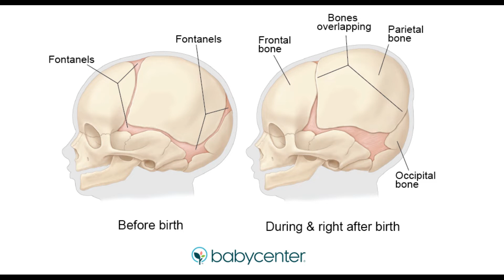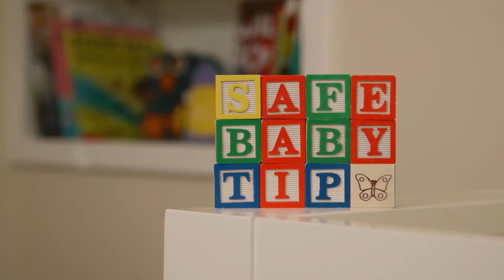CILADA KA DHALATA RUUXITAANKA CARUURTA|| FADLAN JOOJI HOOYO & AABE